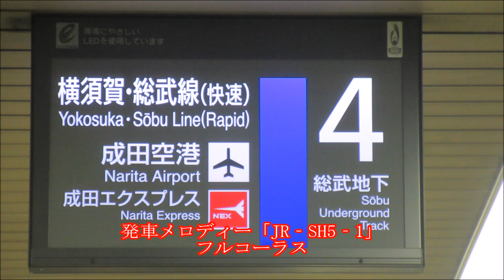東京駅総武地下ホーム4番線 特急 成田エクスプレス53号 ATOS各種放送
2016年3月20日録音
JR東京駅にて収録。総武地下ホーム4番線の特急成田エクスプレス53号の、ATOS予告放送、接近放送、到着放送です。当駅で増結をするので、ATOS型放送では珍しい（？）増結案内放送もあります。